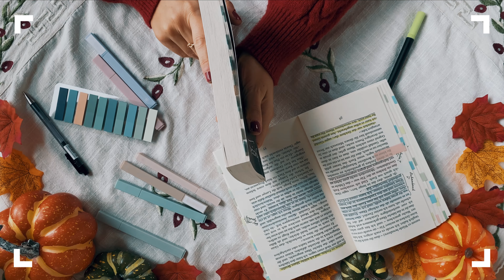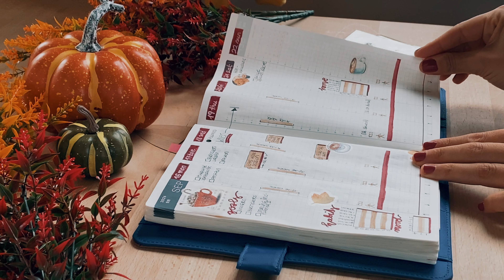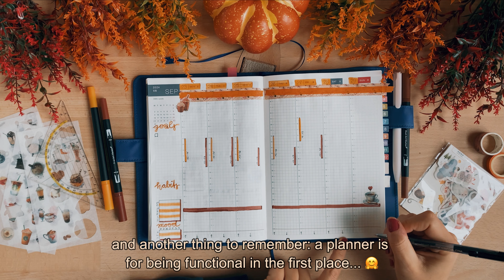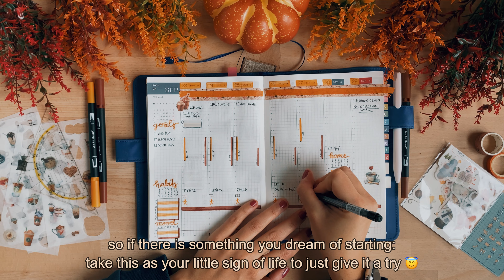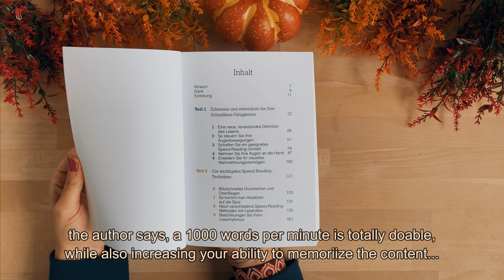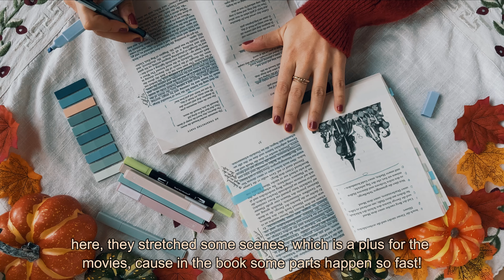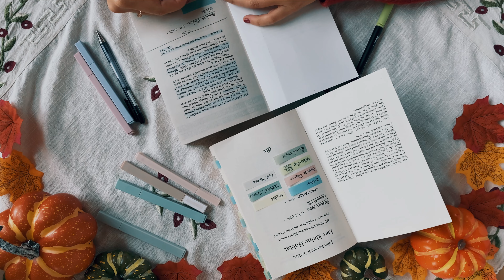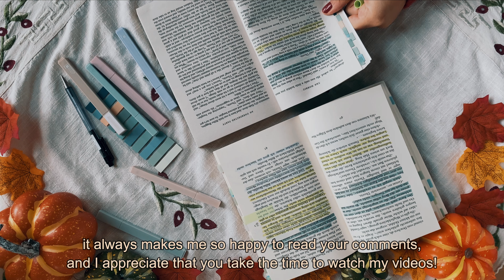PLANNING & ANNOTATING 📚 | exciting news | new books | walk in the park 🌳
Hi friends! 🤗

In this week's vlog we're going to plan for a new week, read and annotate, and walk in the park with Nala!
I also have exciting news to share, and of course, we'll talk a bit about books and life... 🧡

So, go grab yourself a cup of your favorite beverage and get cozy with me! 🤗

Chapters:
- 0:00 preview
- 0:11 start - walk in the park with Nala, life motivation
- 1:52 planning for a new week & exciting news!
- 8:29 crocheting update and NEW BOOKS
- 11:57 annotating & talking about writing books

Much love,
Kat 🧡
1) My annotating supplies: Marker "Milkliner" / Marker & Tabs / Black Gel Pens / Marker & Gel Pens Set / Tabs / My Fountain Pen

If you enjoy my content and want so show some love, you can buy me a book:
I'll feature every gifted book in future videos! 🥹🧡
🎥 Filmed with an iPhone 11 Pro
🎞️ Edited with the "Filmora" software
🎹 All music is from the Epidemicsounds platform